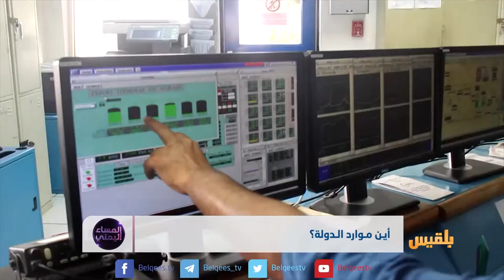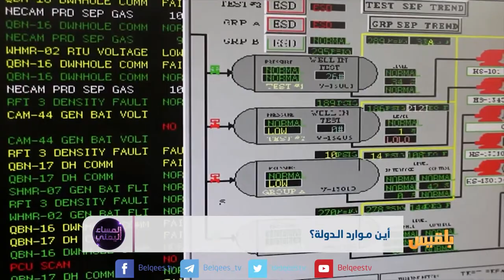أين موارد الدولة؟ | تقرير: منصور النقاش